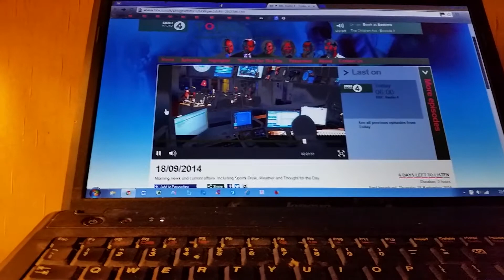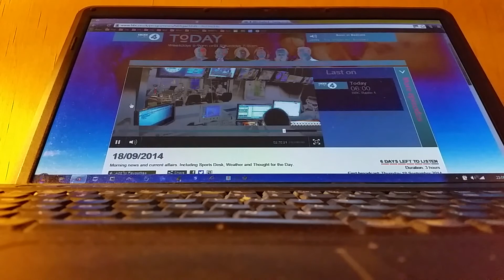BBC Radio 4: Today - Leonard Berney & Sally Angel: Night Will Fall.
Leonard Berney & Sally Angel interviewed on BBC Radio 4's Today Programme about the liberation of Bergen-Belsen and the documentary Night Will Fall.